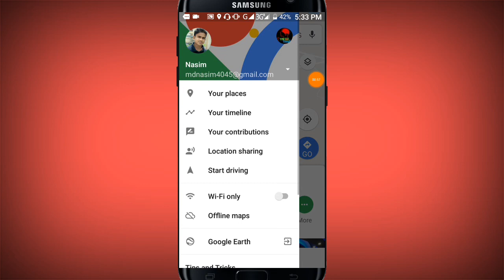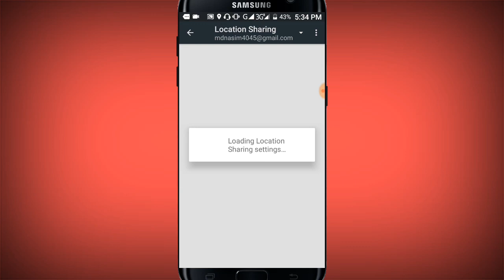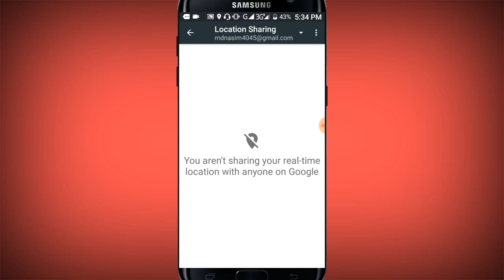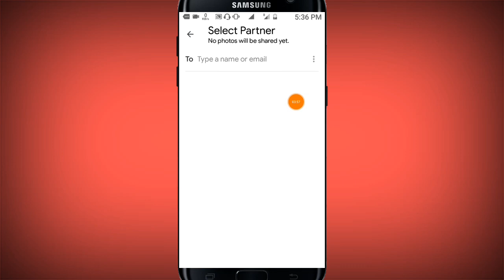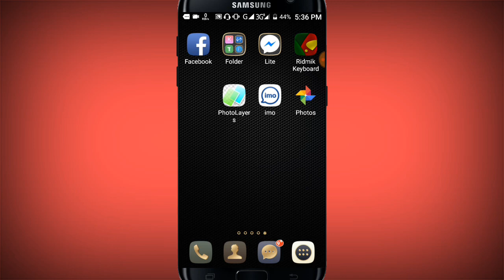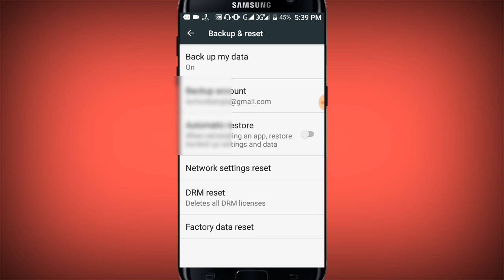ফোনের বিপদজনক তিনটি সেটিংস ভুলেও অন করবেন না | Most Harmful Settings on Android mobile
ফোনের কিছু ক্ষতিকর সেটিংস আছে যে সেটিংস গুলো যদি আপনি অন করেন তাহলে আপনার ফোন থেকে বিভিন্ন তথ্য চুরি হয়ে যেতে পারে দেখা যায় অনেক সময় আমাদের প্রত্যেকের উচিত সব গুলো অফ করে রাখা এবং আমরা যে সময়টাতে প্রয়োজন হয় সেই সময়টিতে শুধু সে সেটিংসগুলো অন অবস্থায় রাখা অন্যথায় অফ অবস্থায় রাখতে হবে সব সময় অবশ্যই আপনি কিছুদিন পর পর চেক করবেন নয়তো বিপদ হতে পারে আশা করি ভিডিওটি ভালো লাগলো ভালো লাগলো অবশ্যই বন্ধুর সাথে শেয়ার করে সবাইকে জানিয়ে দিন

🌚 Colour : Md. Nasim